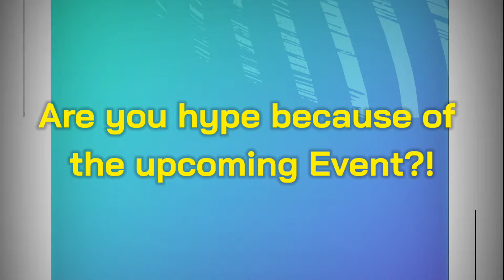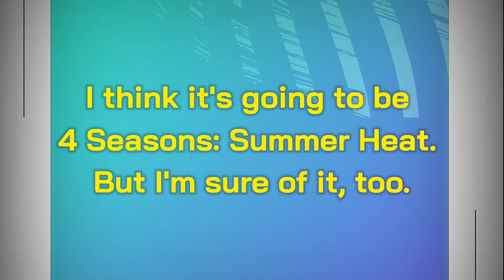*NEW* Event is on the WAY!!!! Informations and more... FIFA Mobile 21